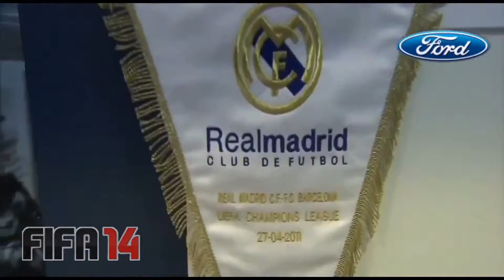El Clasico Barcelona vs Real Madrid CRonaldo vs Messi